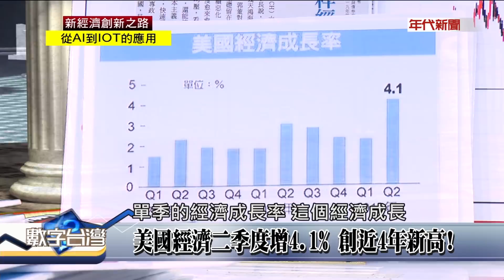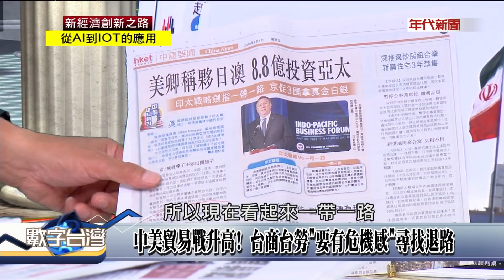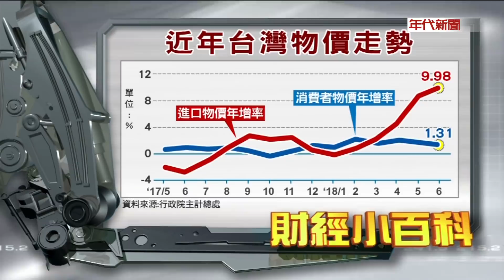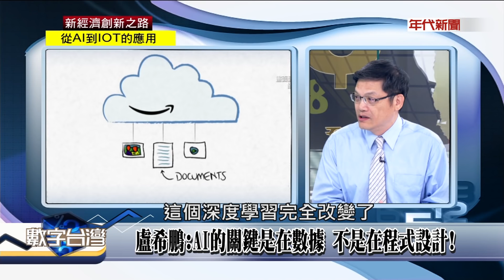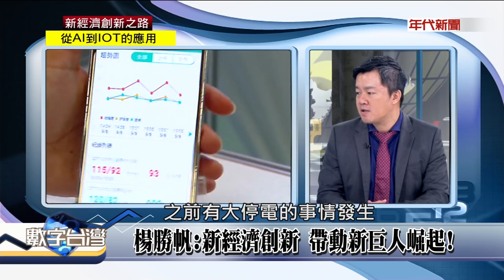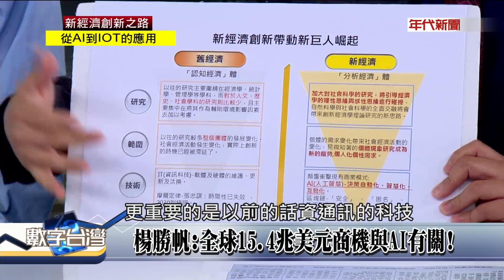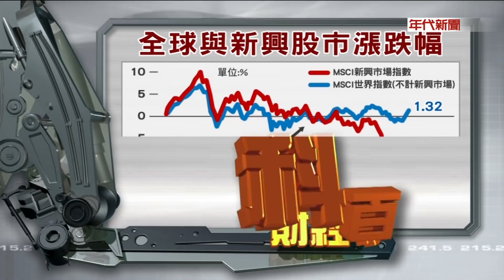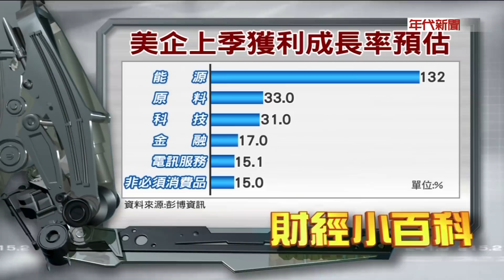數字台灣HD218新經濟創新之路 從AI到IOT的應用 謝金河 盧希鵬 楊勝帆